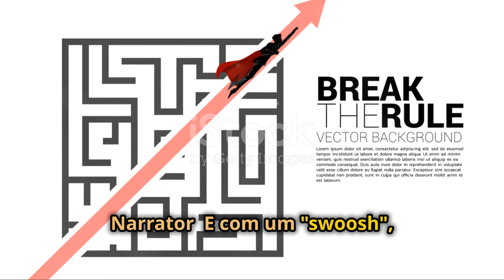Aquaman e Superman falam sobre Mulher Maravilha ( GERADO POR IA)